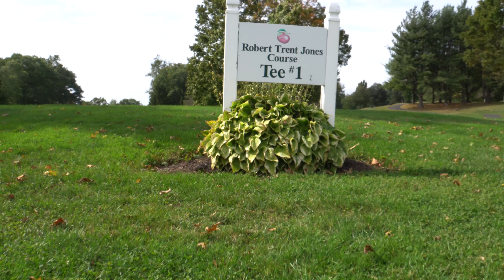2020 TANGO Foundation Golf Invitational - Nonprofit Fundraiser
The TANGO Foundation Golf Invitational is a fundraising event that supports the continuing education of the rising stars in the non-profit sector who do not have the economic means to enhance their own professional development.

The funds will help groom the next generation of leadership in the non-proﬁt sector. We have heard from many of our for-proﬁt friends and partners who have also expressed a desire to support this cause through their own donations so we look forward to our foundation growing.

Lyman Orchards Golf Club
Middlefield, CT

What your day includes:
18 holes of golf with Cart, Lunch, Cocktail Reception w/ Food & Prizes!

Schedule
11:00 am – Lunch
12:00 pm – Shotgun
5:00 pm – Cocktail Reception and Awards